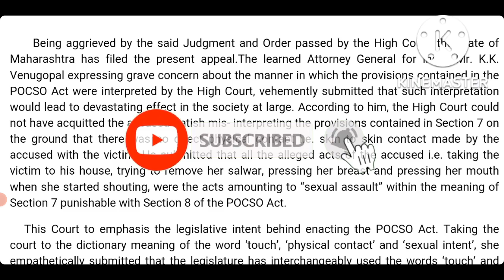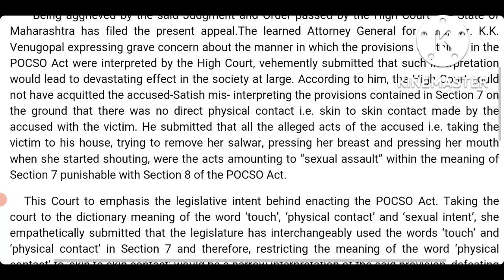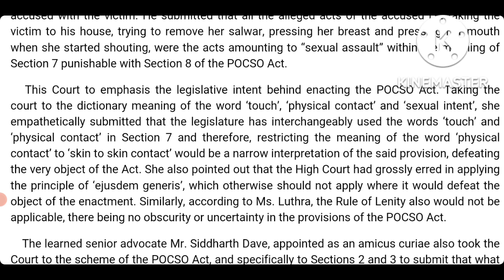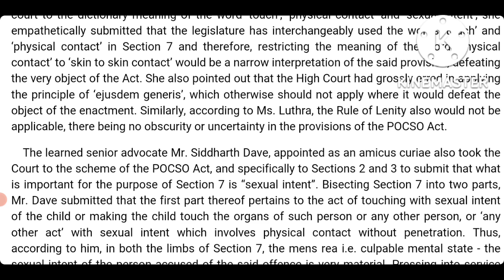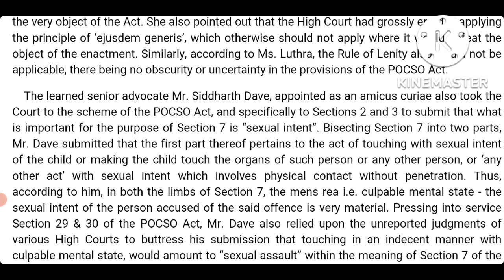POCSO Act Important legal_dictation for APS highcourtexam 115wpm (500 words)allahabad_high_court